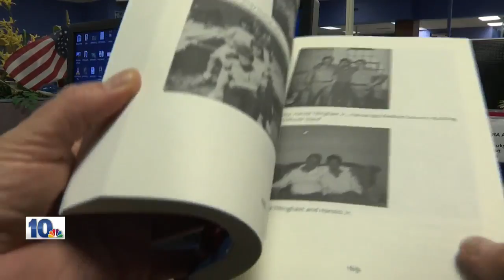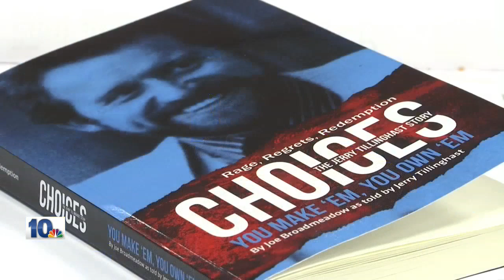'There is no glamour,' Tillinghast says of mob in new book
The story of Jerry Tillinghast, a feared enforcer for the Patriarca crime family in Rhode Island, is told in the new book "Choices: You Make 'Em, You Own 'Em" by Joe Broadmeadow.